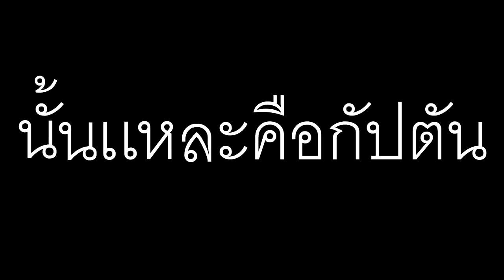ขอโทษที่ผมไม่ดี😢